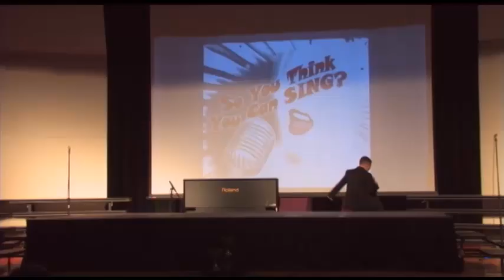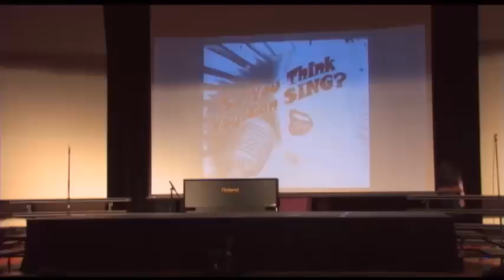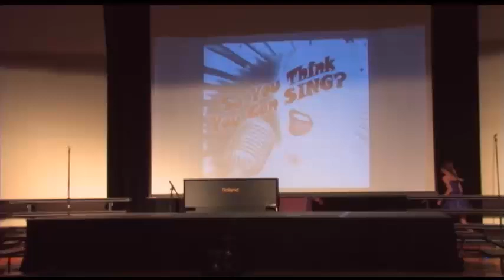So You Think You Can Sing - Elementary